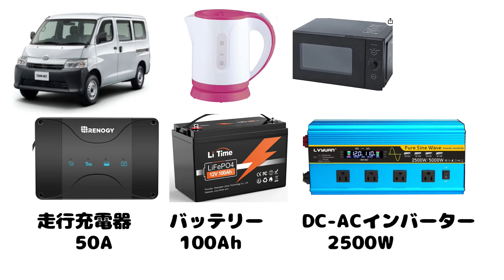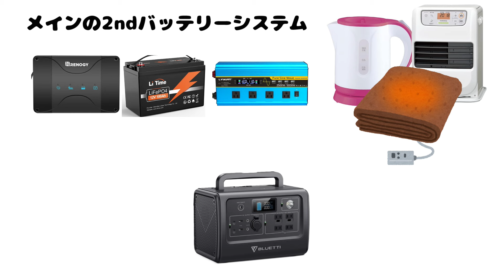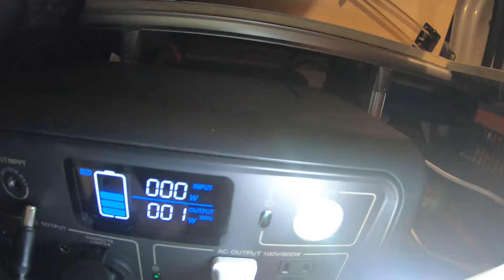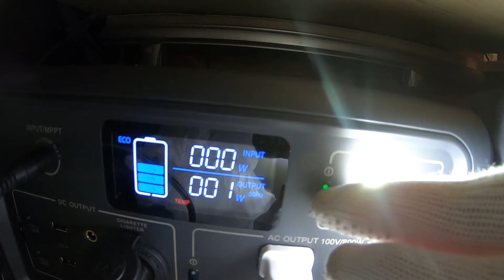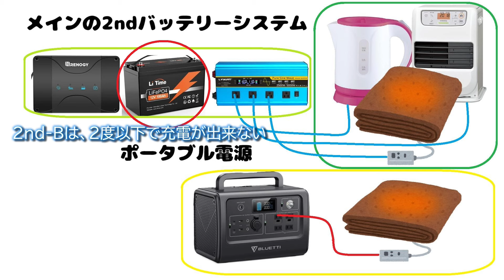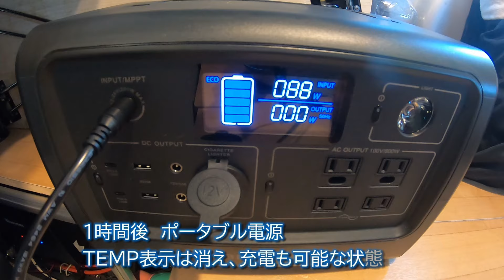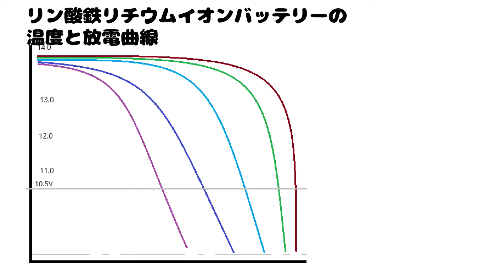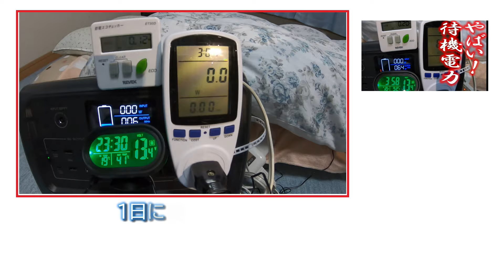極寒の冬の北海道 長期車中泊旅45泊 使用したポータブル電源 問題続出 旅終了？ それとも我慢？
今回の動画は　極寒冬の北海道 長期車中泊旅で使用したポータブル電源で発生した問題についてのご紹介です。

今後ポータブル電源を、キャンプや、車中泊、非常用に購入されるかた、拡張されるかたの参考になればと思います

BLUETTI ポータブル電源 EB70S 大容量716Wh AC800W(瞬間最大1400W)

広電(KODEN) 電気毛布 敷き毛布 130×80cm オレンジ　VWS402H-D

広電(KODEN) 電気毛布 掛け 敷き 188×130cm オレンジ VWK552H-D

LiTime 12V100Ah miniリン酸鉄リチウムイオンバッテリー

LiTime 12V100Ah リン酸鉄リチウムイオンバッテリー

LiTime 12V200Ah リン酸鉄リチウムイオンバッテリー

Renogy DCC 走行充電器12V 50A MPPTチャージコントローラー内蔵/アイソレータ ブラック

LVYUAN （リョクエン）インバーター 正弦波 12V 2500W

LiCB 5本セット 23A 12V アルカリ電池

[山善] 電子レンジ 18L

上記は　アマゾンアソシエイトを含みます